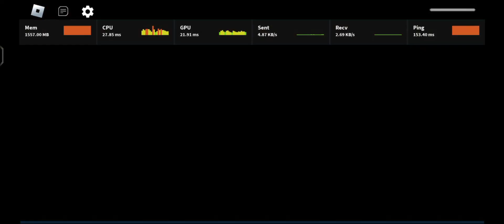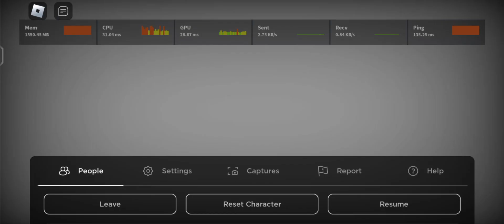THE MIMIC BOOK 2 CHAPTER 3 - SHINIGAMI'S TRIAL ESCAPE